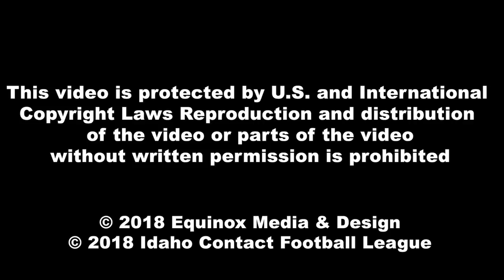Oilers vs Aztecs ICFL 2018 Week 9